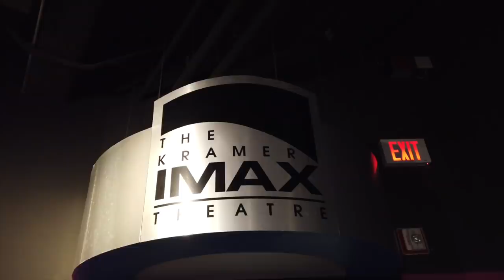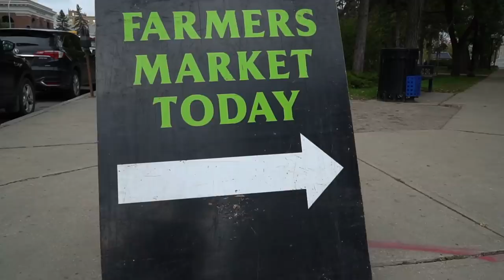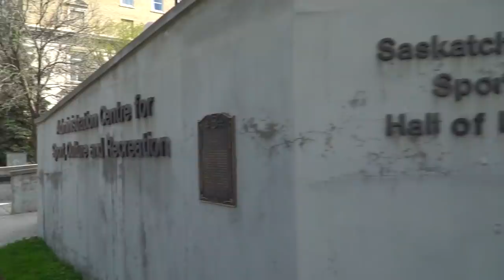Saskatchewan Travel Guide: Best Things to Do in REGINA (Canada)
Visiting Saskatchewan? Don't miss the capital city of Regina! From beautiful Wascana Centre to the energy of a Roughriders football game, there are many things to do in Regina!

In this Regina travel guide video, we experience and talk about some of the best things to do on your next Regina visit, including the Royal Saskatchewan Museum, the Saskatchewan Science Centre, the Saskatchewan Sports Hall of Fame, Hotel Saskatchewan, a Roughriders game at Mosaic Stadium, a day in Wascana Centre, and so much more.

Regina is a beautiful city and we hope this video inspires you to visit and explore. You can also learn more about Regina and what we did

We hope you like this episode! Thank you so much!

Like Canada? Like Us? Like Our Videos? We reply to everyone and appreciate all the support!